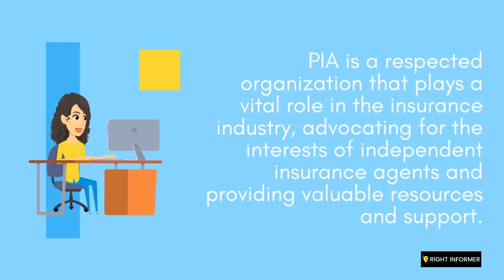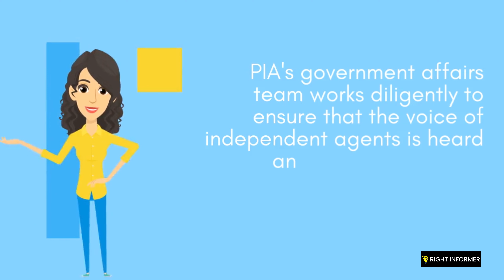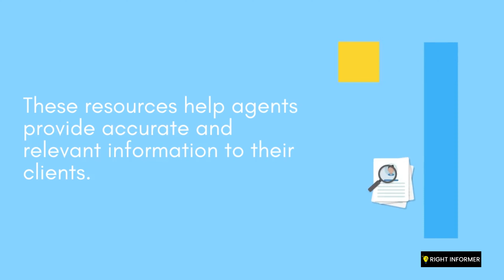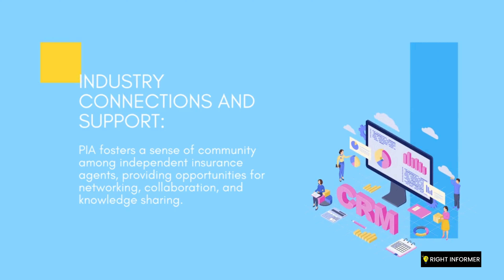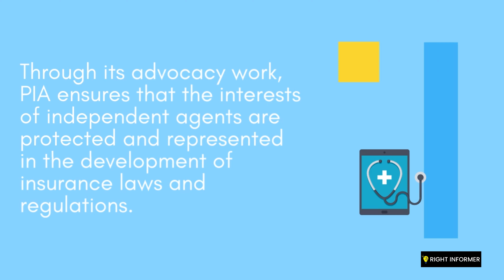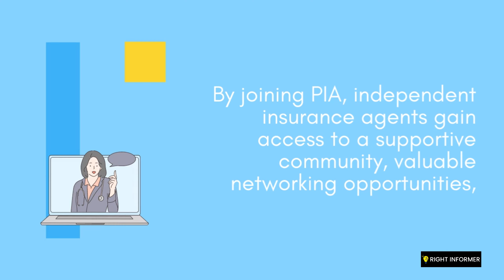PIA: Supporting US Insurance Agents and Strengthening the Insurance Industry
Related Title :
"PIA: Empowering US Insurance Agents for Success in the Insurance Industry"
"Supporting the Backbone: PIA's Role in Strengthening the US Insurance Industry"
"Unleashing Potential: How PIA Benefits US Insurance Agents and the Industry"
"Building Bridges: PIA's Contribution to a Stronger Insurance Industry in the US"
"Navigating the Landscape: PIA's Support for US Insurance Agents in a Changing Industry"
"Driving Excellence: How PIA Elevates Insurance Agents and Enhances the Industry"
"Collaboration for Growth: PIA's Impact on US Insurance Agents and the Industry"
"Embracing Innovation: PIA's Role in the Transformation of the US Insurance Industry"
"Advancing Together: PIA's Commitment to US Insurance Agents and the Industry"
"Championing Success: PIA's Advocacy for US Insurance Agents and the Insurance Industry"

Welcome to the official YouTube channel of PIA (Professional Insurance Agents). PIA is a trusted organization dedicated to supporting insurance agents and strengthening the insurance industry in the US. As the leading voice for independent insurance agents, PIA provides a wide range of resources, professional development opportunities, and advocacy efforts to empower agents. On this channel, you will find informative videos about the insurance industry, legislative updates, agent training, industry trends, and insurance education. Connect with fellow insurance professionals, stay up-to-date with the latest insurance news, and gain insights to enhance your insurance career. Join the PIA community and be part of an influential network of insurance agents.